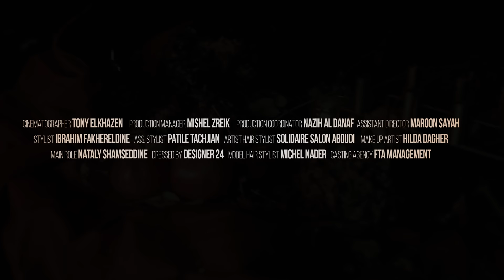Adam - Qarar Saab (Official Music Video) | آدم - قرار صعب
Lyrics: Emad Al-Asaad
Composition: Salim Jebai
Music Production: Jimmy Haddad
Directed by: Dan Haddad

Lyrics | كلمات

قرار صعب
ابقى او انسحب
اكذب اذا قلت
بعدني ما احب

قلبي بحبا يدق
بس من اشوفه اكتئب
حرق سنين العمر
حرقها بغدر وكذب

حبيته وبكل صدق
و عطيته حب من الصفر
لكن اللي فيه طبع الغدر
تهون عليه عشرة  عمر

وليه الغدر
عمري ما قصرت
لا عليهم قسيت
ولا حبي غيرت

كنت اذا اشتاق
اقطف من السما نجمه
و على قد الشوق
صارت هالسما عتمه

حبيته وبكل صدق
لكن إليي فيه طبع الغدر